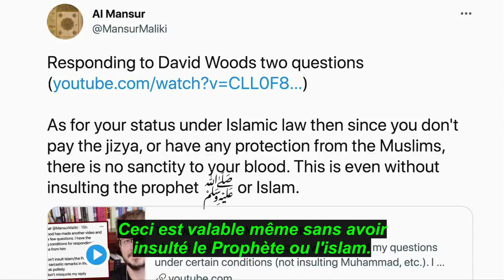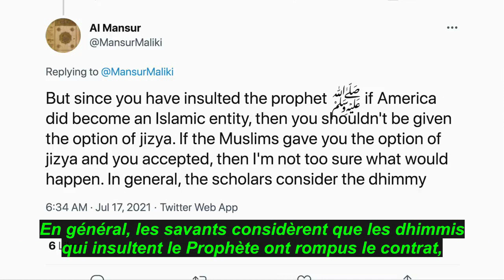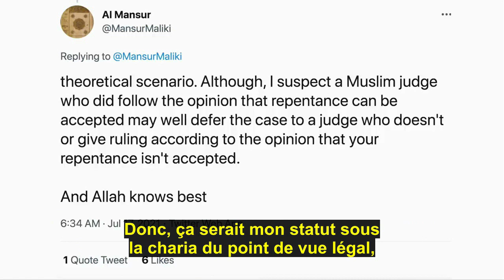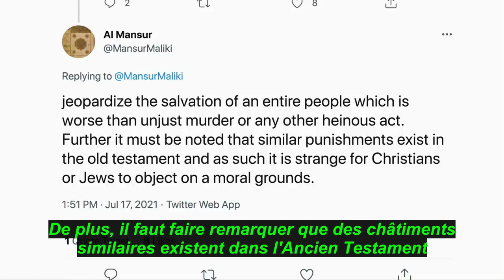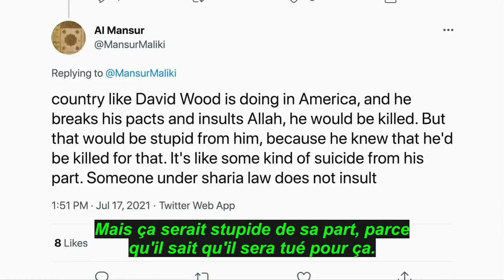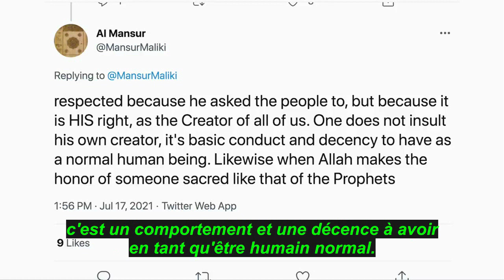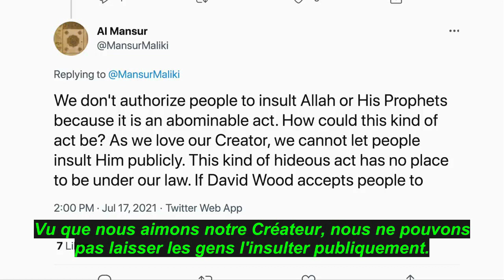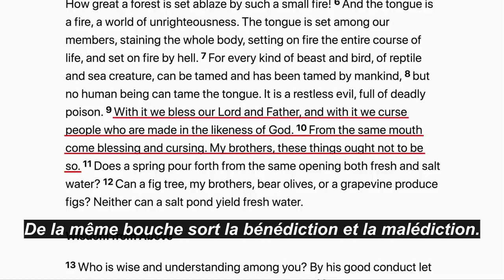Un musulman honnête explique l'interdiction du blasphème (charia)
Hier, David Wood a posé deux questions à Mansur Maliki sur la sanction du blasphème dans l'islam. Voyons sa réponse.

Mansur a partagé un lien vers une section de l'Ash-Shifa de Qadi Iyad intitulée "La preuve de la nécessité de tuer toute personne qui maudit le Prophète ou lui trouve des défauts." Voici le lien :